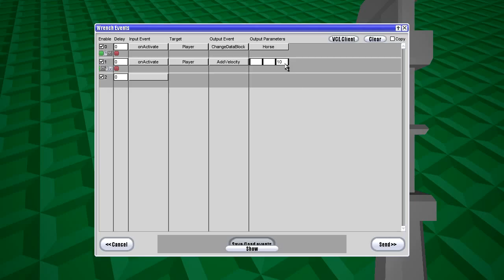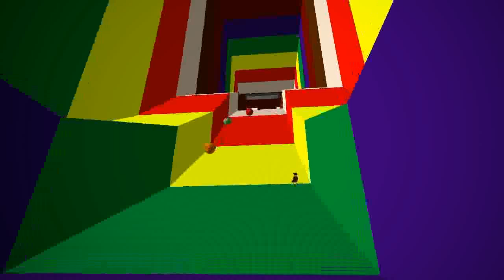Blockland Steam Trailer Fanmade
BETTER NOW